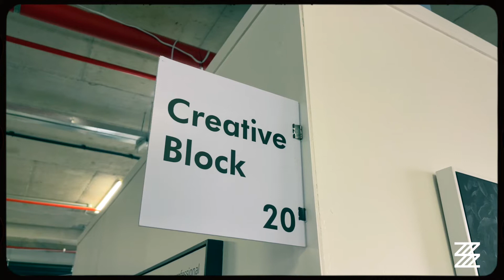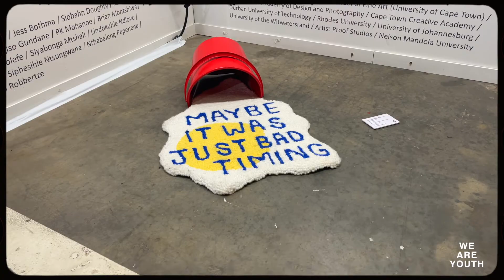Here’s What Went Down At The 10th Edition Of The Turbine Art Fair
The Turbine Art Fair hosted it’s 10th edition this past weekend.

Turbine Art Fair (TAF) is a unique South African art fair that brings together galleries, artists and curators from around the country to showcase and sell contemporary art. The popular art fair hosted its 10th edition this past weekend at Oxford Parks in Rosebank.

This year, the art fair hosted 34 exhibitors, 5 special projects and over 150 artists featuring work across all artistic mediums such a prints and multiples, painting, drawing, sculpture, photography, textiles and so much more.

We spoke to art curators Matshelane from Creative Block and Nolan from Asisebenze Art Atelier about the work that they do as well as the artists that they represent. They also enlighten us on what it is that feeds their creativity to continue to do what they do in the art industry.